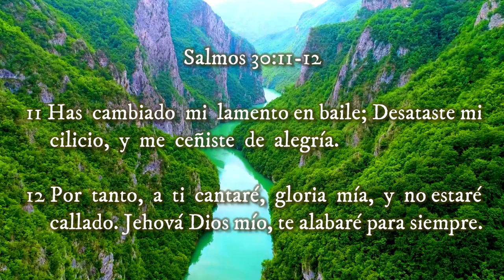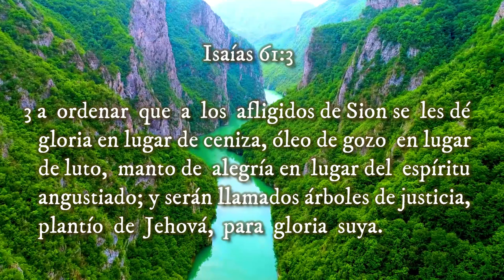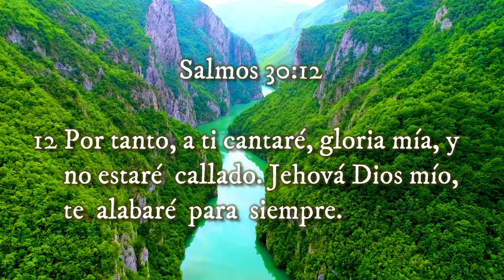🔰 DIOS nos da Gozo y Alegría ▶ VOLVIENDO A SU PALABRA 🔰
◀ Reflexiones Cristianas ▶

‼Recomendado‼
✅JESÚS, Nuestro Modelo